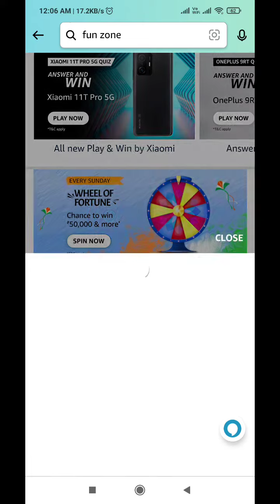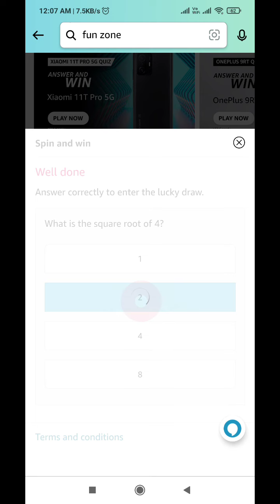Amazon Wheel Of Fortune Quiz Answers l 16 January 2022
Other quiz:-

 Questions:-

topics covered :-

amazon quiz time mornings with amazon
ansari brothers
amazon quiz answers today
16 january amazon quiz answers
16 january amazon quiz
amazon wheel of fortune quiz answer today
wheel of fortune quiz
amazon quiz today
amazon
quiz

Fun zone 16 January 2022
16 January 2022